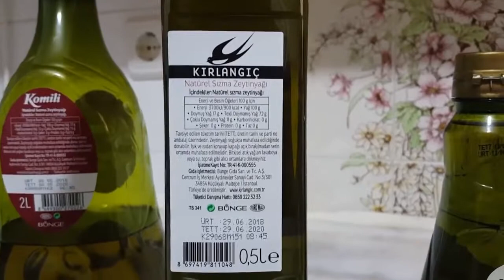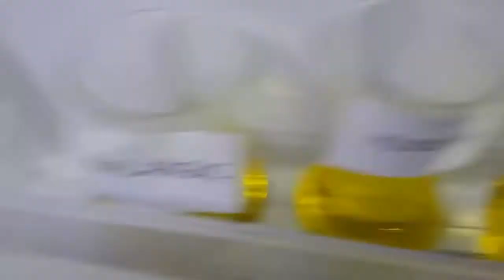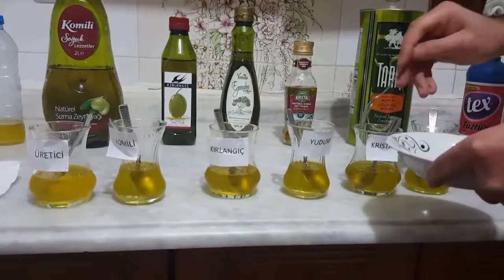HAKİKİ ZEYTİNYAĞI NASIL OLUR, MUHAKKAK İZLEYİN, DONAR MI, HANGİ ZEYTİNYAĞI TUZ RUHU TESTİNİ GEÇEMEDİ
RİVİERA MI SIZMA ZEYTİNYAĞI MI? HAKİKİ ZEYTİNYAĞI NASIL OLUR? MUHAKKAK İZLEYİN!! TUZ RUHU VE BUZDOLABI TESTİNDEN HANGİ ZEYTİNYAĞI GEÇEMEDİ ? EN ÇOK GÜVENDİĞİNİZ O MARKA TESTİ GEÇTİ Mİ? EN İYİ ZEYTİNYAĞI , EN KALİTELİ ZEYTİNYAĞI NASIL OLMALI ?
      TESTİNİ YAPTIĞIMIZ, NATUREL SIZMA ZEYTİNYAĞLARI, TARİŞ, KOMİLİ,KRİSTAL,KIRLANGIÇ,YUDUM EGEMDEN ve ÜRETİCİDEN ALINAN,
       ZEYTİNYAĞINDA YAPILAN HİLELER, SAHTEKARLIKLAR NELER? ZEYTİNYAĞINI NASIL MUHAFAZA ETMEMİZ LAZIM, ZEYTİNYAĞININ FAYDALARI?

Zeytinyağı en sağlıklı yağ. Faydası saymakla biter mi bilmem, ondan daha sağlıklısı yok. Zeytinyağı damar sertliği ve kalp krizi riskine karşı en etkili doğal ilaçlardan biridir. Aynı zamanda zeytinyağı vücuttaki kolesterol oranını da dengelemektedir.Güçlü bir E vitamini kaynağı ve antioksidan kaynağı olan zeytinyağı insanların vücut dengesini düzenlerken aynı zamanda yaşam kalitelerini arttırır. Uzun yaşamanın sırrı olan zeytinyağını günde en az 2 yemek kaşığı tüketmek gerekmektedir. Sabahları kahvaltıda bir kase içerisine zeytinyağı, toz pul biber ve kekik koyarak düzenli olarak tüketmek vücut sağlığınıza oldukça yararlı olacaktır. Cilt ve doku yaşlanmasını önlediği gibi aynı  zamanda beyin damarları ve fonksiyonlarının da gelişiminde etkili rol oynamaktadır. Alzheimer hastalığını nedeniyle oluşan hafıza kaybını da önlemektedir. Hamilelerin düzenli zeytinyağı kullanımı kendi vücut dengelerini korumada yardımcı olacağı gibi bebeğin beyin damarlarının gelişimi de katkıda bulunmaktadır. Ayrıca hücre ve sinir sisteminin gelişmesinde de önemli bir rol oynamaktadır. Zeytinyağı kemik gelişiminde etkili olduğu gibi aynı zamanda kalsiyum kaybını engellemektedir. Büyümeye yardımcı olan zeytinyağı, kemik gelişimini sağlar ve güçlendirir. Aynı zamanda kemik erimesini engellemektedir. Zeytinin içerisinde A, C, E ve K vitaminlerinin yanı sıra magnezyum, kalsiyum, protein, kükürt, klor, potasyum, sodyum, demir, omega-3 ve omega-6 gibi önemli mineralleri içerisinde barındırmaktadır.
          Her üründe olduğu gibi sahtekarlar, az zamanda çok para kazanmak isteyenler, zeytinyağında da oyunlar oynayabiliyor. Tabi güvendiğiniz yerlerden satın alıp sızma zeytinyağını afiyetle yiyebilirsiniz. Sağlıklı kalmak için bu şart ama dikkat etmek de bir o kadar önemli.
       Pamukyağı karışımı piyasadaki en yaygın zeytinyağı hilesi olarak biliniyor. Raflarda ucuz maliyetli zeytinyağlarının çoğunluğunda yüzde 60'lara varan ölçülerde pamukyağı bulunduğu iddia ediliyor. Bu oran bazı ürünlerde ise daha da artıyor. Ayçiçek, mısırözü,kanola vs gibi yağlar yanında, bazı zeytinyağlarında makina yağları bile kullanıldığı söyleniyor.Tüketicinin pamuk yağı ile zeytinyağını ayırt etmesi hemen hemen imkansız. Renk olarak çok benziyor ve akışkanlık dereceleri ise birbirine uyum sağlıyor.
       Sahtekarlık ve hileler o kadar çok ve anlaşılması zor ki bize sadece güvendiğimiz bilindik markalardan almak kalıyor, merdiven altı diye tabir edilen neidüğü belirsiz ürünleri aldığımız taktirde sağlığımız risk altına girmekte.
         İyi bir zeytinyağı nasıl olmalı peki ; özellikle tüketici olarak tespit edeceğimiz en kolay yöntem zeytinyağının kokusu ve boğazda bıraktığı yanma hissidir,hakiki zeytinyağında zeytin meyvesine yakın meyvemsi bir koku alınır, Gerçek zeytinyağı genizde hafif yakıcı ve acı bir his bırakır, kasdedilen acılık zeytinin doğal acılığıdır.
       Kesinlikle videomu hiçbir markanın reklamı maksatlı yapmadım veya başka markaları kötülemek gibi bir amacım yok, tüketicinin doğru ürüne ulaşması ve bilgilenmesi en büyük gayem.
        RİVİERA MI SIZMA ZEYTİNYAĞI MI?  Beni tercihim, Naturel Sızma Zeytinyağıdır..